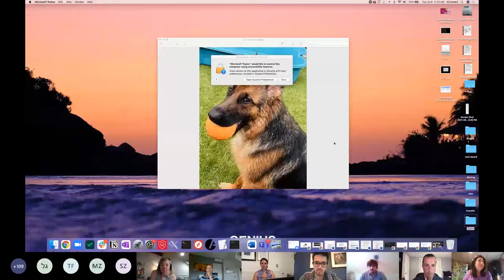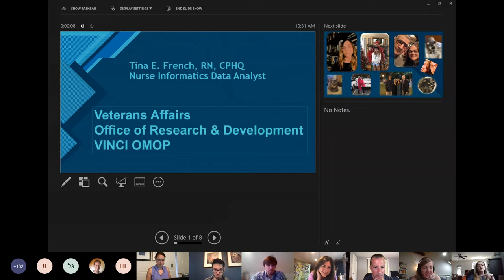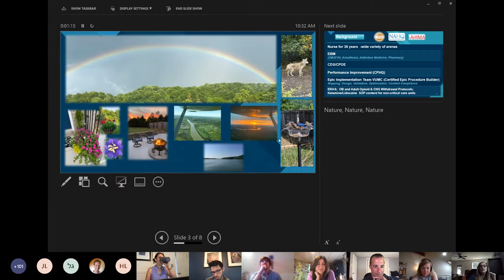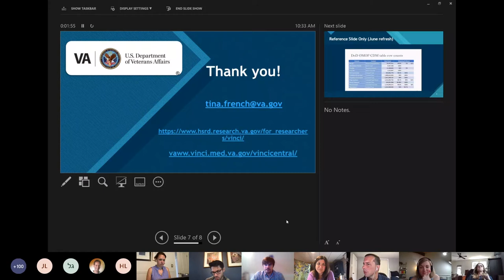OHDSI Meet And Greet (July 6 Community Call)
Several members of the OHDSI community, including many newcomers making their first introduction to the community, joined the OHDSI Meet-and-Greet session during the July 6 Community Call. They shared a bit about their backgrounds, how they hope to help the OHDSI community in its mission, and how OHDSI can support their efforts. The full meet and greet is posted, and individual introductions are time-stamped below.

Brianne Olivieri-Mui (0:00)
Nick Giangreco (1:55)
Adam Black (4:49)
Karen Crowley (7:10)
Harold Lehmann (10:00)
Tina French (11:30)
Aileen Prior (18:47)
Aki Nishimura (23:20)
Emily Scott (25:45)
Mary Grace Bowring (26:18)
Jacob Zelko (27:20)
Morgan Cappa (30:22)
Qian Zhu (31:48)
John Gresh (35:13 / 37:37)
Filip Maljkovic (36:15)
Alexander Haslam (40:30)
Behzad Naderalvojoud (42:09)
Julie Lamoureux (45:26)
Jody-Ann McLeggon (47:25)

Recordings from all past Community Call presentations, as well as links shared during all updates, are posted